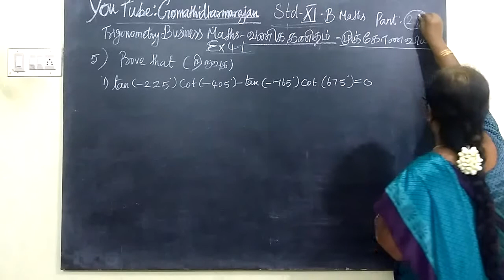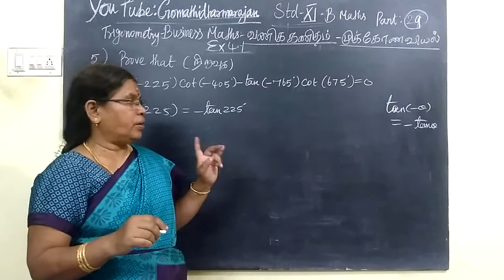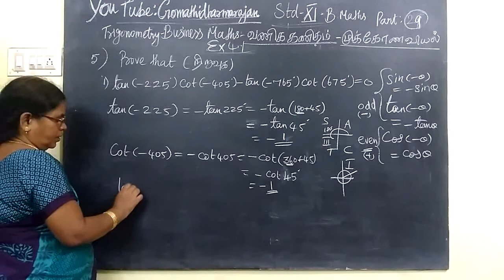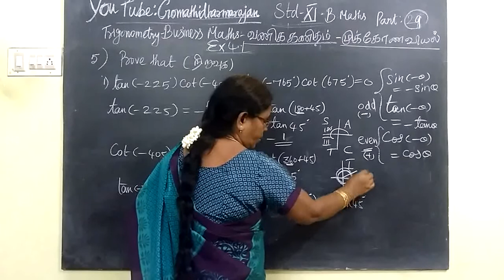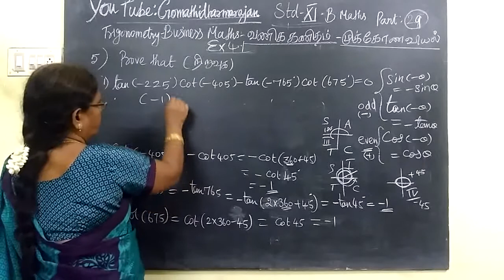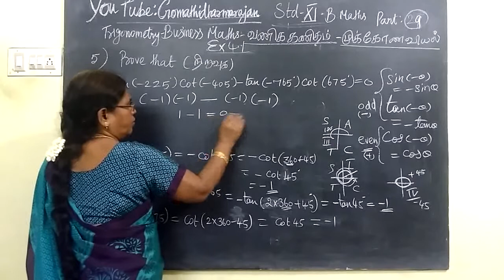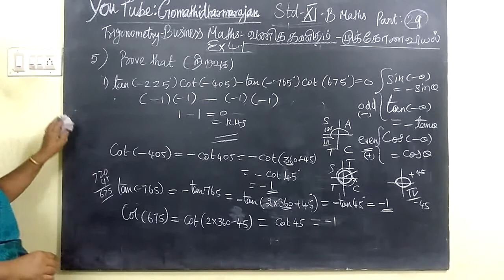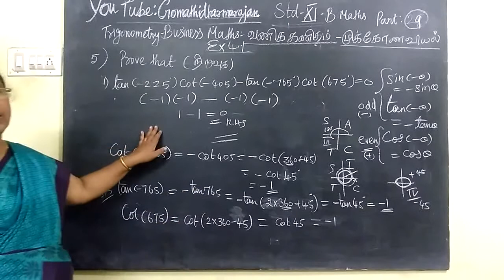11th B-Maths [Part-29] Ex-5-1-i Trigonometry Gomathi dharmarajan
11th B-Maths [Part-29] Ex-5-1-i Trigonometry Gomathi dharmarajan